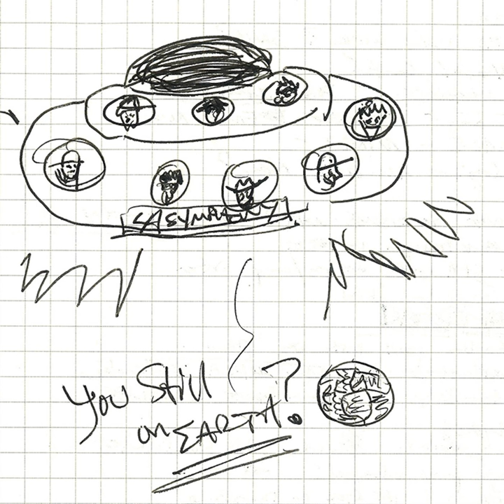Penny Loafer (feat. Zane One)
Penny Loafer (feat. Zane One) · L.A. Symphony · Zane One

You Still on Earth?